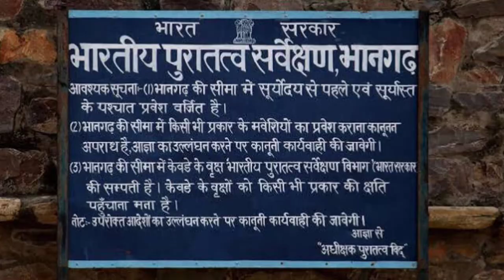Horror places in india hindi /Yogesh Sharma